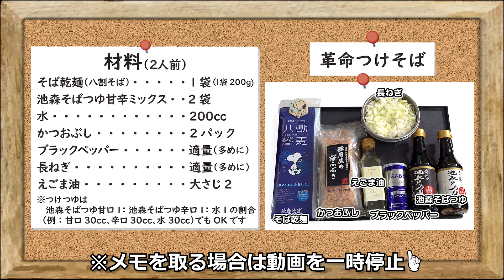「革命つけそば」PEANUTSと池森そばのコラボ！！本家本元!?の革命つけそばを作る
PEANUTSと池森そばのコラボ！
コラボの乾麺が完成しましたので、
このおそばをつかって「革命つけそば」を作りました！
今までの池森そばのラインナップの物よりも
さらに粗挽き感が楽しめる乾麺になっています
もちろんこれもメチャクチャ美味いです！！
さらに、PEANUTSと池森そばのコラボのグッズも
多数用意しましたので、要チェックです！！
銀座三越の催事「スヌーピーin銀座2024」にて紹介商品を先行販売！
期間：7/17(水)～8/5(月)まで

PEANUTSと池森そばコラボの詳しい情報はこちら

‹革命つけそば：2人前材料›
そば乾麺（八割そば）・・・・200g
池森そばつゆ甘辛ミックス・・2袋（40g）
かつおぶし・・・・・・・・・2パック
ブラックペッパー・・・・・・適量（多めに）
長ねぎ・・・・・・・・・・・適量（多めに）
えごま油・・・・・・・・・・大さじ2（1人前大さじ1）

〒381-8508
池森そば係